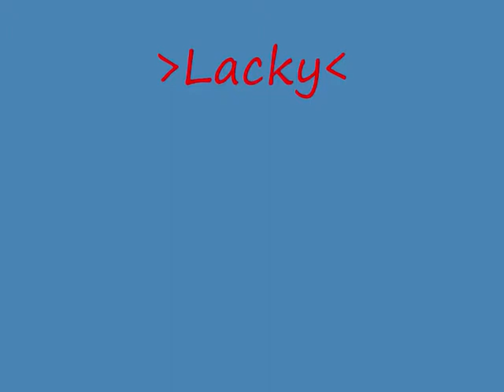Titan Quest The Inocavation in Epic with lvl 43 Assassin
Doing the quest Inocavation (defeating these statues) in Epic with my lvl 43 assassin